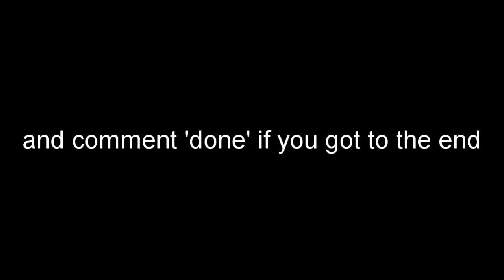graduation - fortnite montage